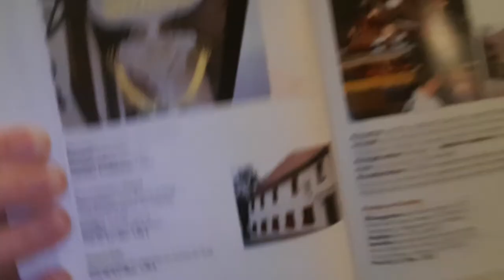Beer review #233 Brauerei Witzgall Schlammersdorfer Vollbier (Schlammersdorf, Oberfranken) 🇩🇪